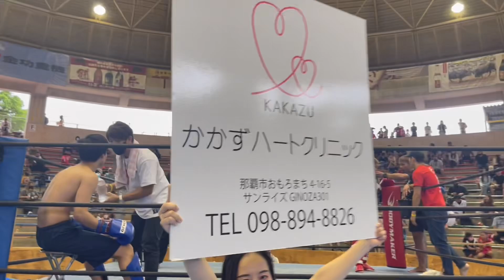第17試合【TRY】inうるま市多目的ドーム石川闘牛場 2022/10/30(日)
第17試合
【TRY】
inうるま市多目的ドーム石川闘牛場
2022/10/30(日)
アマチュア格闘技 と
地下格闘技 のあいだの
半地下 で良いとこ取りした